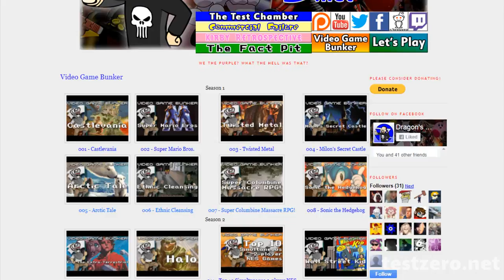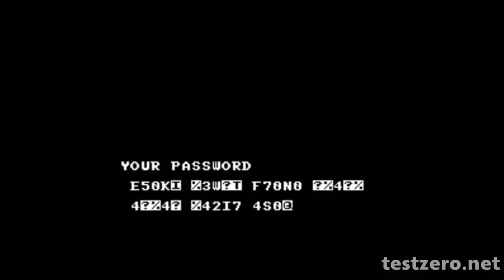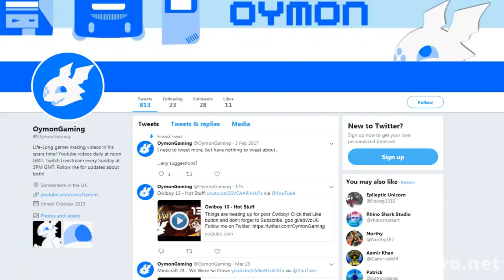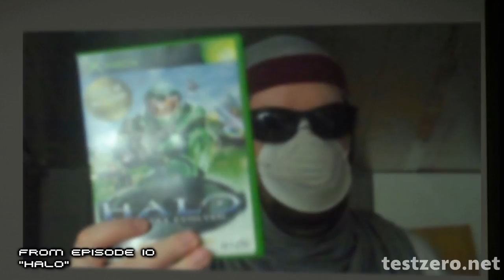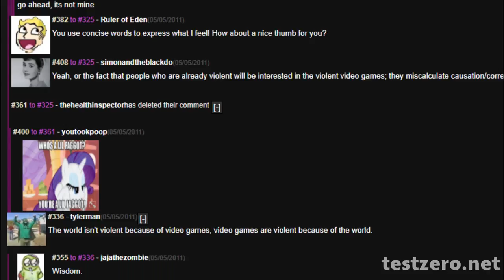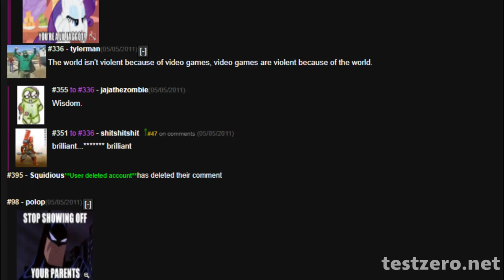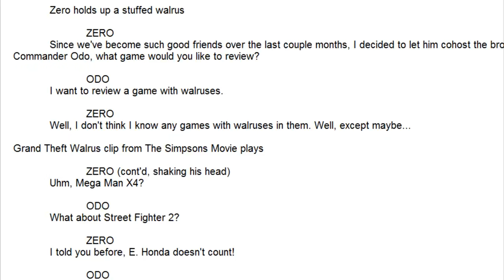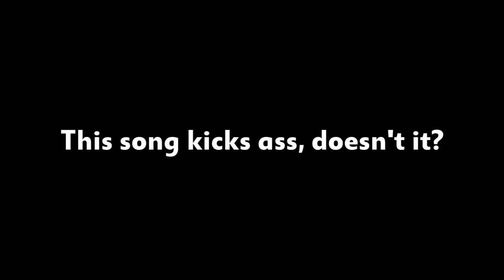Top 10 Video Game Bunker moments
4 years ago, on April Fools day, I decided to end Video Game Bunker. Now, I'm looking back my favorite moments from the series.

What were some of yours?